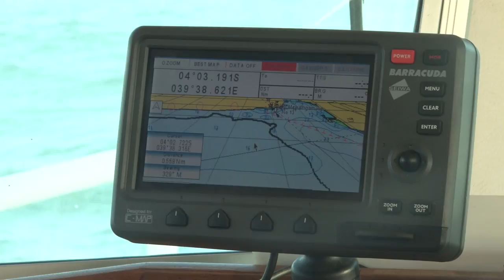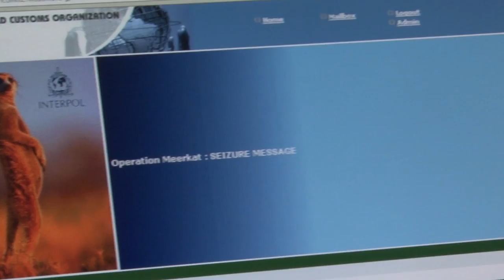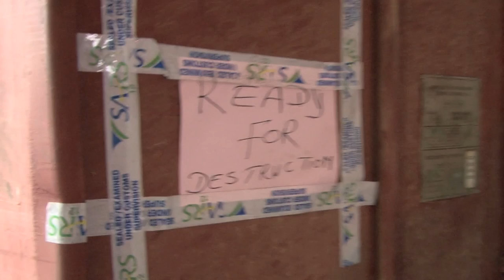INTERPOL Operation Meerkat, 2012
A joint operation involving INTERPOL and the World Customs Organization (WCO) in Eastern and Southern Africa against the illicit trafficking of cigarettes, tobacco and alcohol has resulted in the seizure of tonnes of illicitly traded products in seven countries. Police and customs authorities carried out some 40 raids at seaports, inland border points, markets and shops, where more than 32 million sticks of cigarettes (equivalent to 1.6 million cigarette packets), 134 tonnes of raw tobacco and almost 3,000 litres of alcohol were seized.  As a result of these seizures national authorities have initiated a number of administrative investigations into tax evasion and other potential criminal offences by those involved.

The operation's coordination unit, based at the WCO's Regional Intelligence Liaison Office in Nairobi, monitored the exchange of information between the participating countries, with support provided by INTERPOL's Regional Bureaus in Nairobi and Zimbabwe and by officers from its Trafficking in Illicit Goods programme.

Participating countries: (seven in total) Angola, Kenya, Mozambique, Namibia, South Africa, Tanzania, and Zimbabwe.